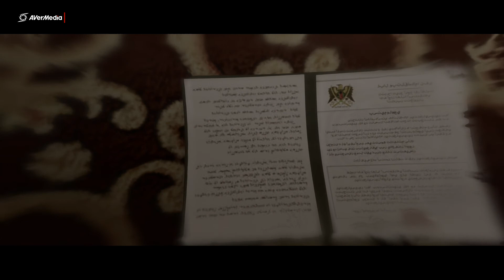BEYOND 2 ALMAS (PS3/PS4) EPISODIO 1 // GAMEPLAY en Español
Beyond: Two Souls es un juego que nos presenta la historia de Jodie, una  joven que tiene un don, el poder de comunicarse con un ente del más allá, Aiden